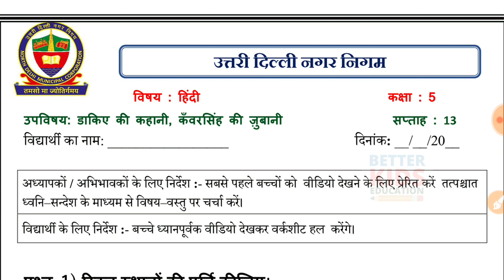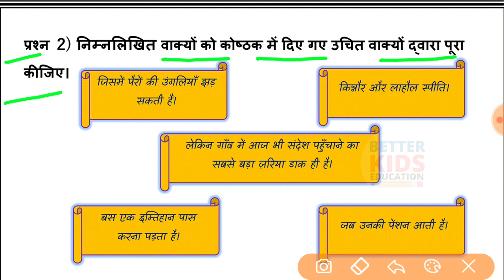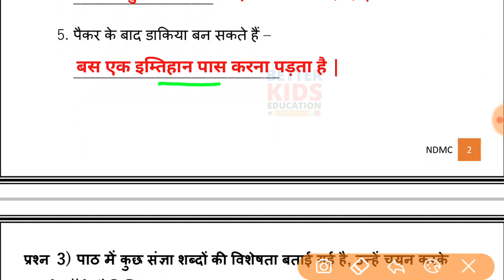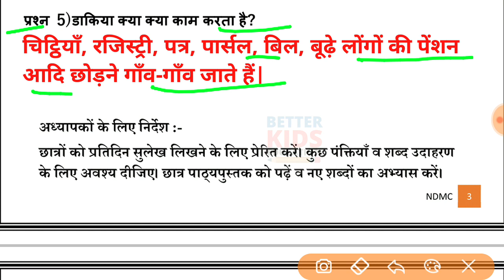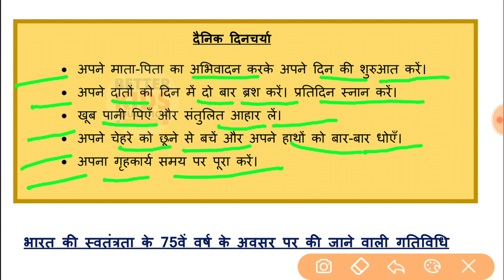NDMC Class 5 Hindi Week 13 Worksheet 13 (23/8/21) || हिंदी सप्ताह 13 Class 5th Solutions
NDMC Class 5 Hindi worksheet 13 solution Week 13 (23/08/2021) || हिंदी कार्यपत्रक 13 Class 5th
NDMC Class 5 Hindi Worksheet 13 हिंदी कार्यपत्रक 13 worksheet उत्तर Solve
Hi, in this video we gonna tell about NDMC Class 5 Hindi Worksheet 13 हिंदी कार्यपत्रक 13 in simple way so that you can understand NDMC Class 5 Hindi Worksheet 13 हिंदी कार्यपत्रक 13 easily.
We solve all the question of NDMC Class 5 Hindi Worksheet 13 हिंदी कार्यपत्रक 13 with explanation.